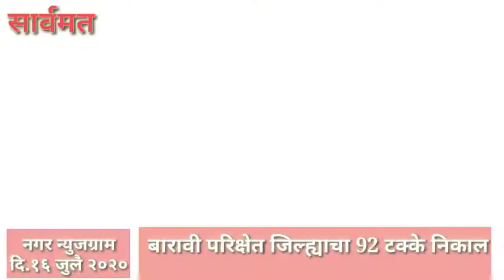Nagar Newsgram | Nagar News | Today's News Headlines